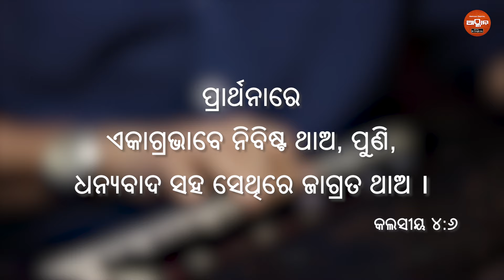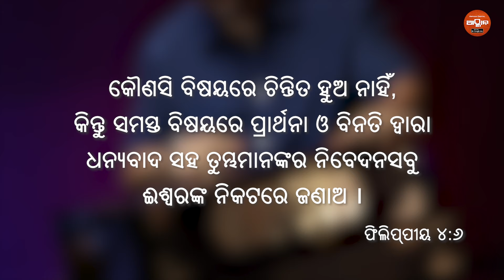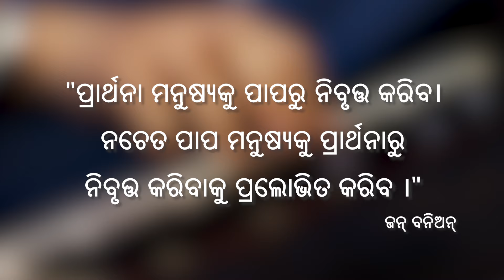Keteje Pabitra Prarthanara Samay | Sashank Sekhar | Sachin Das Music | Samuel Patro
କେତେ ଯେ ପବିତ୍ର ପ୍ରାର୍ଥନା ର ସମୟ

Singer: Sashank Sekhar
Lyrics: Samuel Patro

Orchestration: Scaria Jacob
Additional Keys: Abhishek Panigrahi

Mix & Master: Somesh Satpathy@Somesh studio

Vocals: Ashish, Gaurav, Roumyaj & Rupesh
Publicity design: Blank Canvas RGF
DOP: Digital Sketch Films

Lyrics:
କେତେ ଯେ ମଧୁର ସତେ ପ୍ରଭୁଙ୍କ ଆଶ୍ରୟ-

ମନ କଥା ଖୋଲି କହେ ତାଙ୍କରି ଚରଣେ
ସବୁ ଦୁଃଖ ହଜିଯାଏ ନିରାଶ ପରାଣେ
ରହିଥାଏ ପ୍ରତି ପାଦେ ତାଙ୍କ ଅନୁଗ୍ରହ
ଦୁଃଖହାରୀ ବନ୍ଧୁ ସେ ଯେ  ପ୍ରେମମୟ

ଯଦିବା ଦୁର୍ବଳ ହୁଏ ମୋ ପ୍ରାଣ
ହାରିନି ବିଶ୍ୱାସ କେବେ
ପ୍ରାର୍ଥନାବଳେ ମୁ ବାକ୍ୟ ଆଲୋକେ
ଅସୀମ ଶକତି ଲଭେ
ଯଦି ଆସେ କେବେ ପାପ ପ୍ରଲୋଭନ ମୋହ
ପ୍ରାର୍ଥନା ଯୋଗାଏ ଅପାର ସକତୀ ଜୟ

ପ୍ରେମିକ ଈଶ୍ୱର ଚିର ବିଶ୍ୱସ୍ତ
ଏହି ମୋ ଜୀବନ ସାଖ୍ୟ
ଯୁଗ ସରିଯିବ ବଞ୍ଚିବ ସଦା
କୋମଳ ମଧୁର ବାକ୍ୟ
ନିବେଦିତ ଆମ ପ୍ରାର୍ଥନା ଅନୁନୟ
ଘୁଞ୍ଚାଏ ମନରୁ ଦୁଃଖ ଯାତନା ଭୟ

Copyright© Sachin Das Music © 2024 | All Rights Reserved | Any unauthorized broadcasting, public performance, copying, or rerecording of this music or video without prior written permission from Sachin Das Music © will constitute an infringement of copyright.